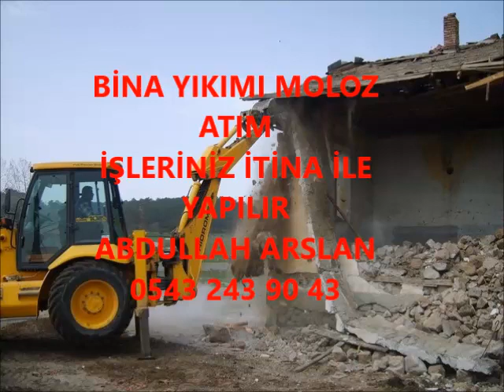NEVŞEHİR BİNA YIKIM İŞLERİNİZ İTİNA İLE YAPILIR İLETİŞİM ABDULLAH ARSLAN 0543 243 90 43